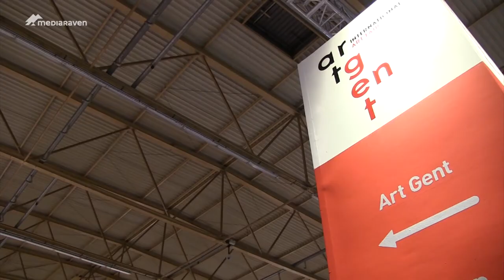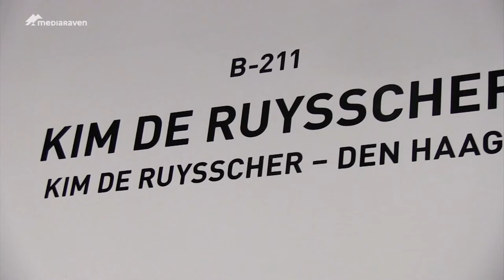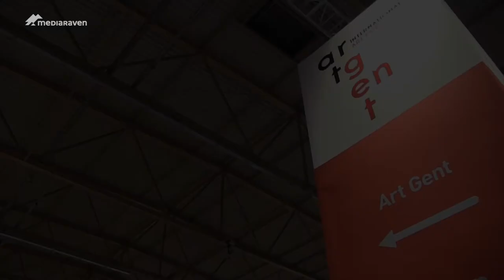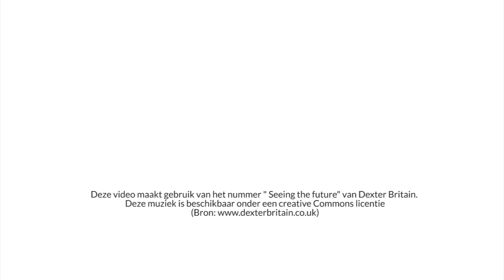Art Fair Gent etaleert jong talent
In Gent kon je van 30 november tot 3 december in Flanders Expo naar de internationale kunstbeurs "Art Fair".

Met nationale en internationale beeldende kunst uit de 20ste en 21ste eeuw biedt Art Fair Gent een uitstekend platform om zowel de jonge kunstkoper als de meer ervaren verzamelaar van dienst te zijn. Kunstenaars en kunstwerken ontdekken, maar vooral ook (museaal) erkende kunstwerken kopen.

Mediaraven trok de kunstwereld in en gaf het woord aan jong talent.

David Rabau en Stefanie Vanhamme (Video)